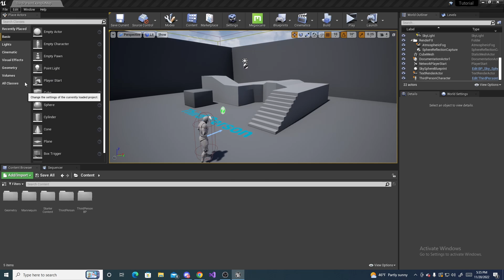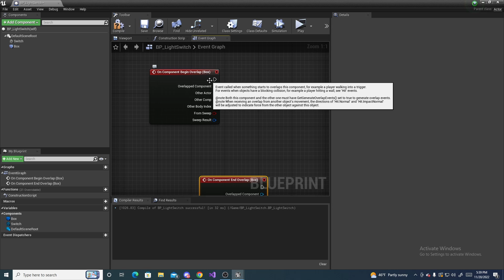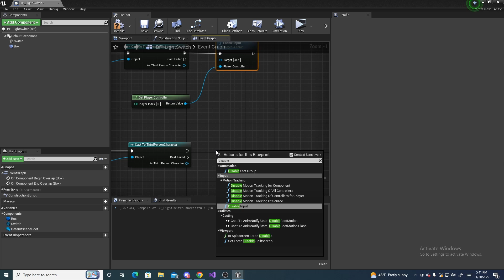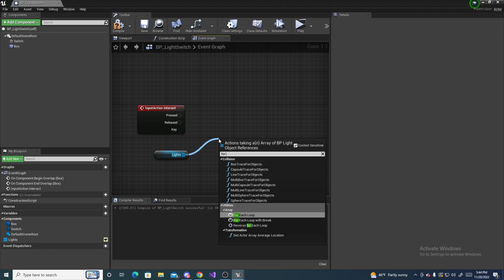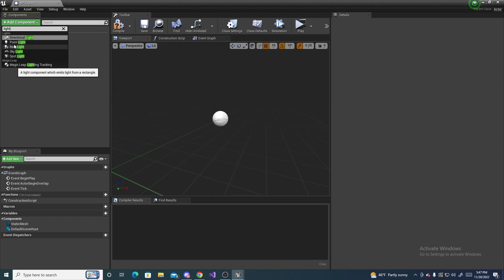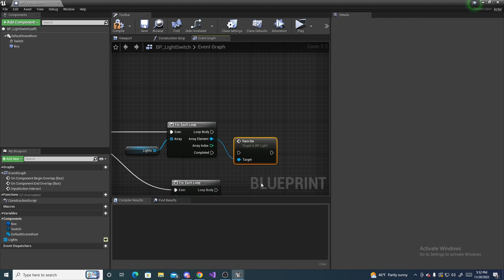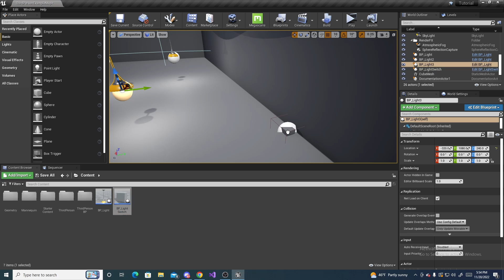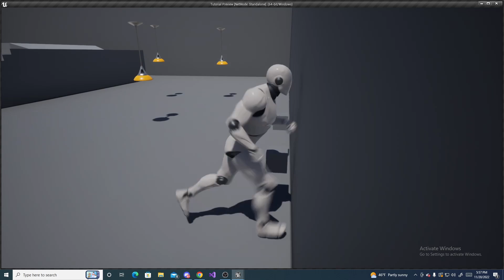Interactive Light Switch | Unreal Engine Tutorial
In this video I show the step by step tutorial of making an interactive light switch inside of Unreal Engine.